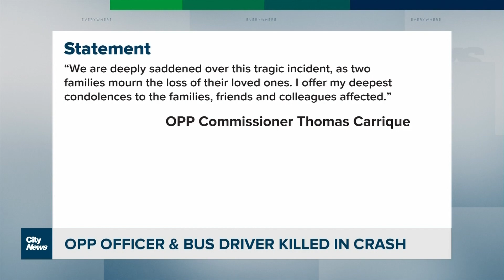OPP officer and bus driver die in crash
An on-duty Ontario Provincial Police officer, and a school bus driver, have both died after a collision outside of London. As Tina Yazdani reports, this is the latest of several losses in the policing community.